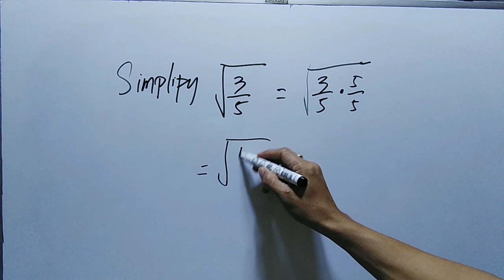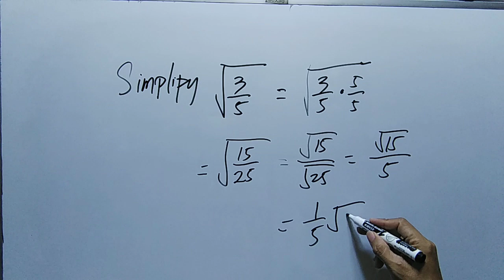SIMPLIFY THE SQUARE ROOT OF 3/5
simplify mathematics square root p, square root property, square root property to solve quadratic equations, square root problems

mathematics,
mathematics mos
mathematics song,
mathematics bbno$,
mathematics grade 6,
mathematics analysis,
mathematics algebra,
mathematics and computing,
mathematics addition,
mathematics app,
mathematics applied 1,
mathematics angles,
applied mathematics,
mathematics basic knowledge,
mathematics basics,
mathematics book,
mathematics b-mo,
business mathematics,
bbno$ mathematics,
mathematics class,
cuet mathematics,
mathematics dance,
mathematics documentary,
mathematics division,
mathematics day,
mathematics degree,
mathematics day status,
mathematics divide,
mathematics drawing,
discrete mathematics,
mathematics explained,
mathematics engineering,
mathematics earth geometry,
mathematics experiments,
mathematics economics,
mathematics exercise muslim educational channel,
mathematics education,
engineering mathematics,
mathematics formula,
financial mathematics,
mathematics history,
mathematics hacks,